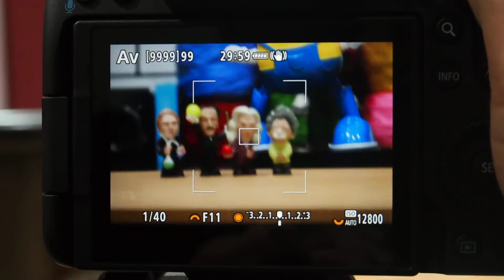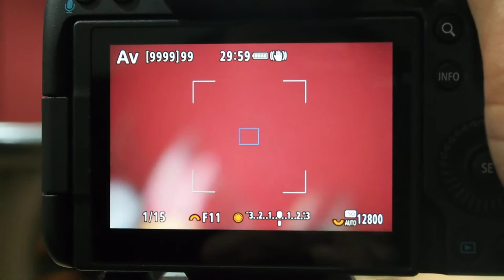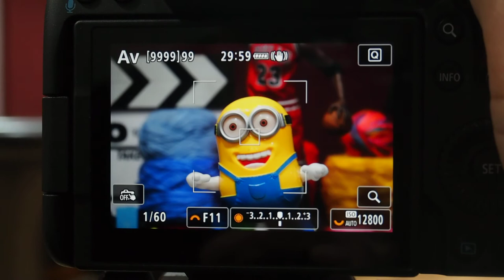RF600mm F11 IS STM AF